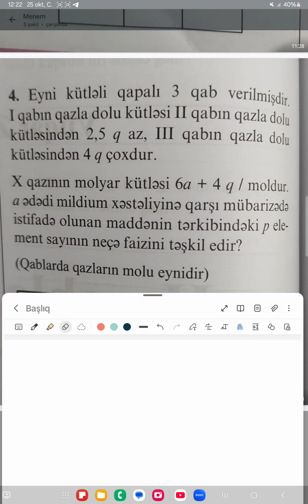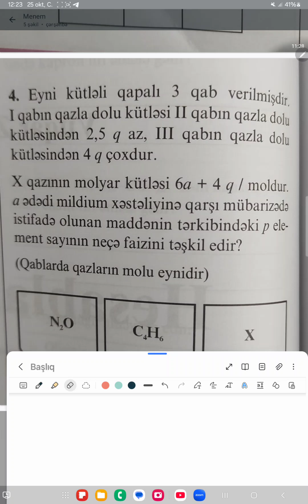Möhtəşəm sual Vüqar Zeynalov test tapşırığı 4-cü İzahi.A.Fəxrəndə m.Elaqe 0514554167